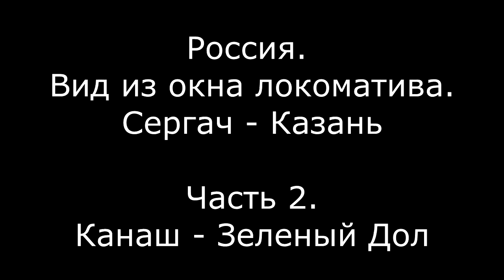Cab ride. Russia. Sergach - Kazan 2or3 Kanash - Zeleny Dol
Видео с кабины поезда. Сергач - Казань. 2/3 Канаш - Зеленый Дол.